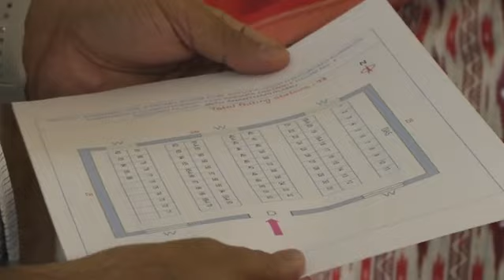పట్టభద్రుల మరియు ఉపాధ్యాయ నియోజకవర్గశాసనమండలి ఎన్నికలకు ఓటులేకింపు కొరకు JNUను పరిశీలించిన కలెక్టర్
కడప- అనంతపురం- కర్నూలు జిల్లాల పట్టభద్రుల మరియు ఉపాధ్యాయ నియోజకవర్గ శాసనమండలి ఎన్నికలకు ఓటు లేకింపు కొరకు JNU లో ఏర్పాట్లను పరిశీలించిన రిటర్నింగ్ అధికారి మరియు జిల్లా కలెక్టర్ఎస్.నాగలక్ష్మి గారు.
Posted By DIPRO Ananthapuramu I&PR.